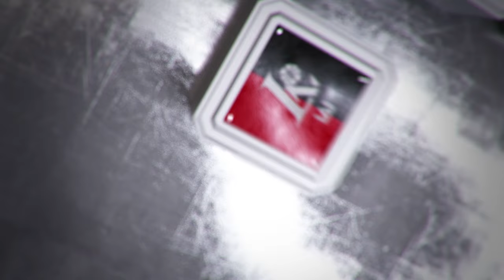Rungtynių apžvalga: Kauno „Žalgiris“ - Pasvalio „Pieno žvaigždės“ [2017-04-02]